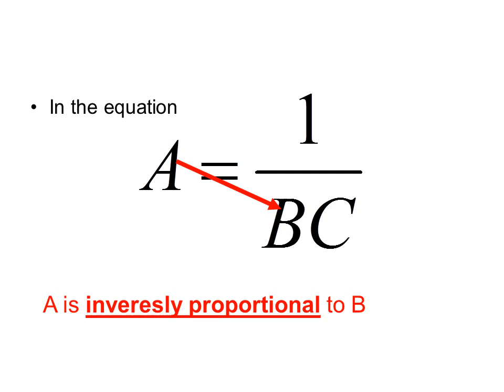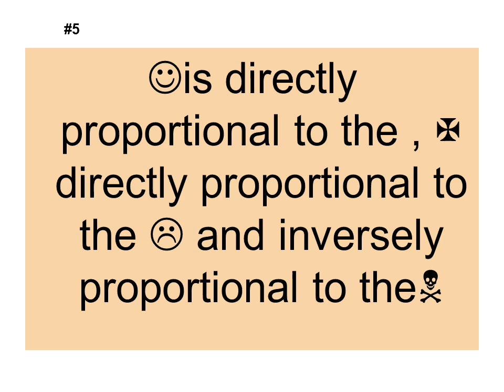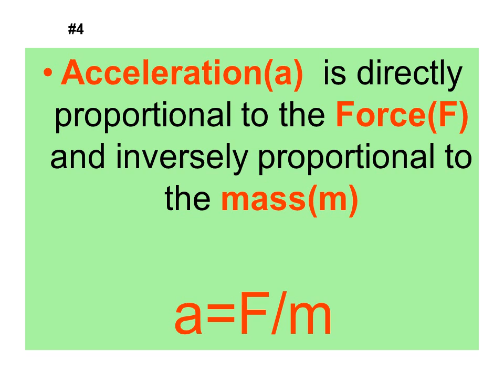Directly and inversely proportional equations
Objective- a mini lesson on writing equations based on definitions that use the words directly and inversely proportional
A is directly proportional to B
A is inveresly proportional to C
A is directly proportional to C
In the equation
A is inveresly proportional to B
On your whiteboards- practice writing the equations according to the definitions provided.
weight(w) is directly proportional to mass(m) and directly proportional to acceleration due to gravity(g)